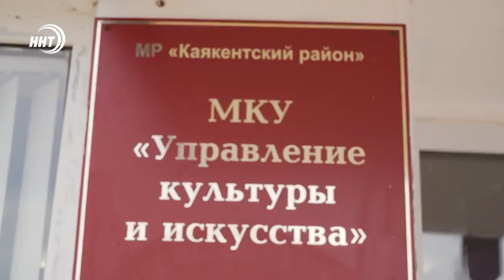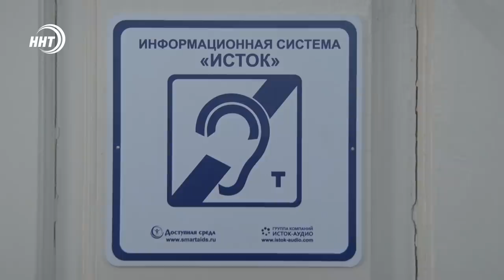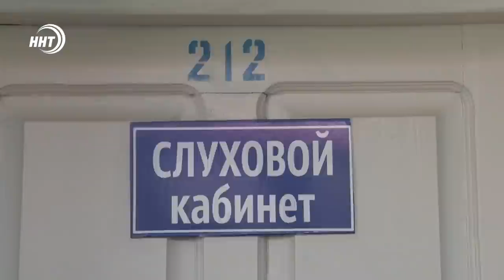Новости Дагестана за 16 августа 2021 года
1. В Махачкале прошла большая сельскохозяйственная ярмарка. Сергей Меликов посетил торговую площадку.
2. 9 оборудованных классов для учеников с ограниченными возможностями.  Коррекционная школа в Ленинкенте готовится к учебному году.
3. Золотые и серебряные медали привезли дагестанские грэпплеры. В Уфе завершились международные соревнования.